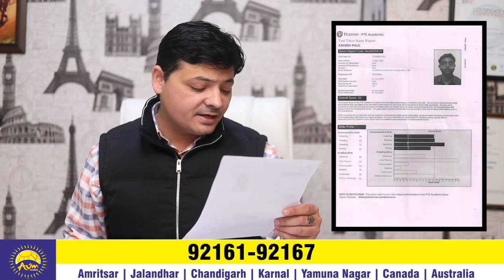Australia Study Visa | All Fee After Visa | Aum Global | 92161-92167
Ashish ਦਾ ਲੱਗਾ
ਉਹਨਾਂ ਨੇ ਦਿੱਤੇ ਸਾਰੇ ਪੈਸੇ ਵੀਜ਼ਾ ਲੱਗਣ ਤੋਂ ਬਾਅਦ|